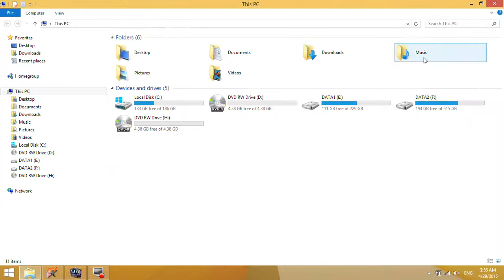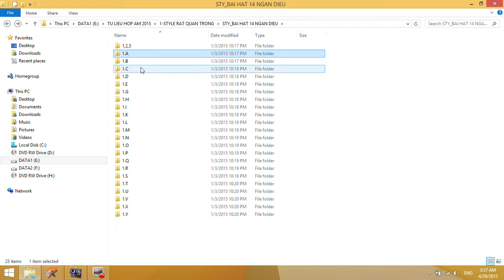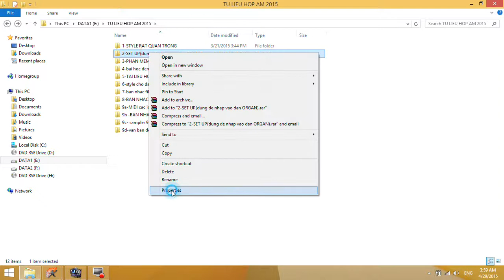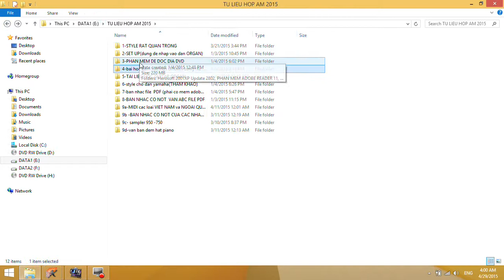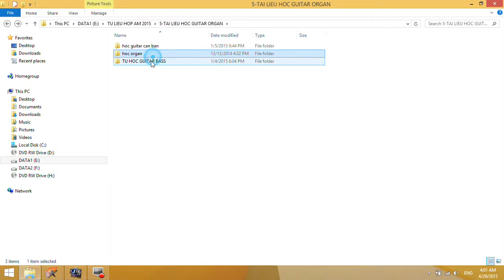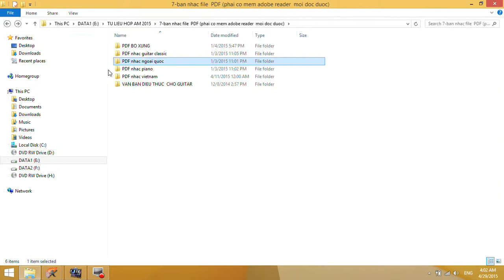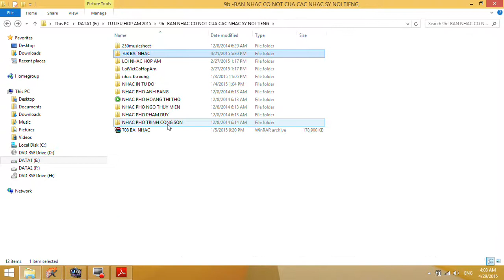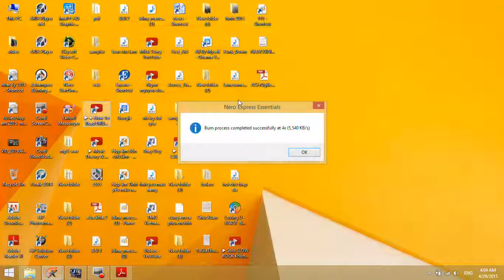huong dan xu dung dia tu lieu hop am cho guitar va organ 2015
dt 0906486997